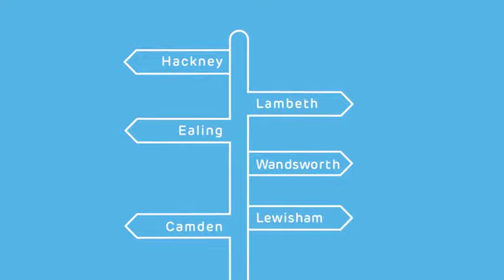Pocket 'Explainer'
Music + Sound Design by Super Music Studio